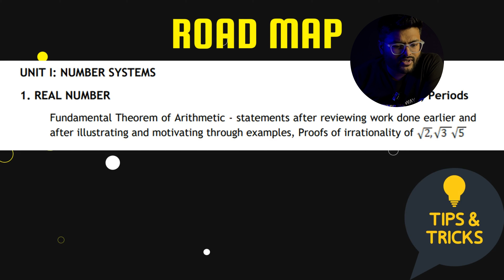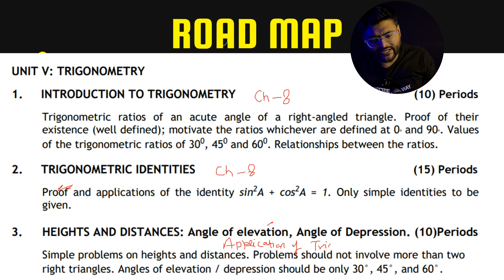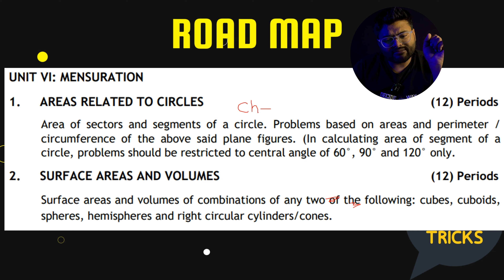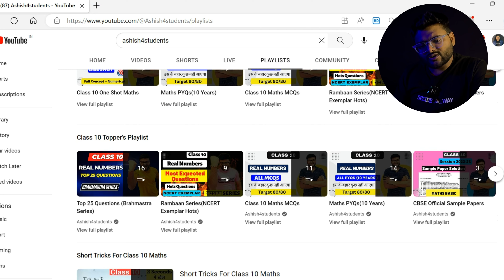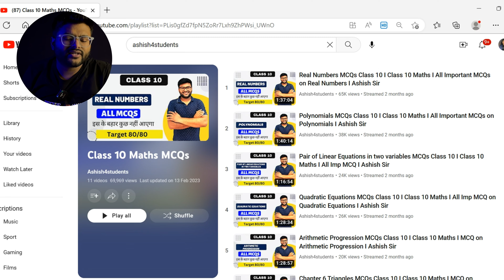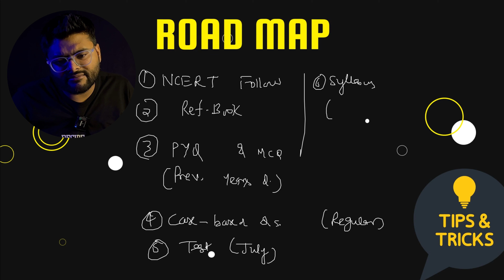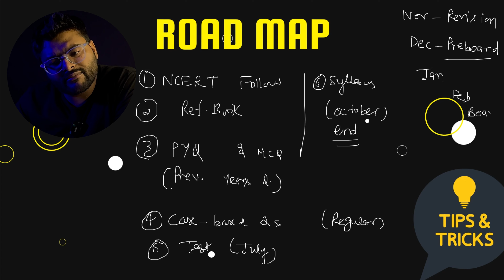Class 10 Maths Road Map For Session 2023-24 I Class 10 Maths Road Map I Ashish Sir